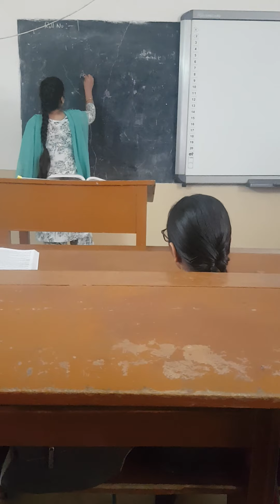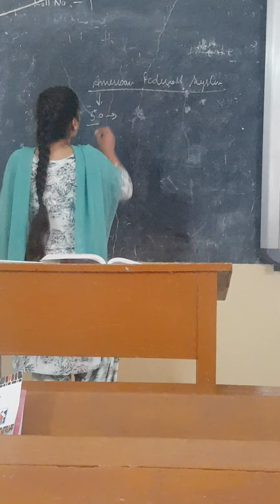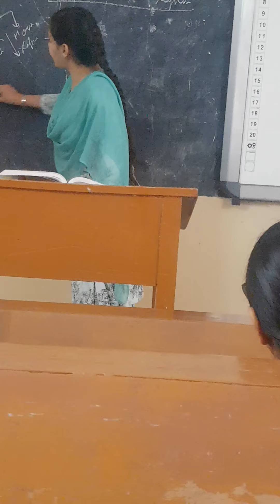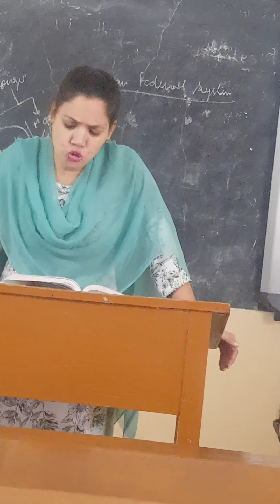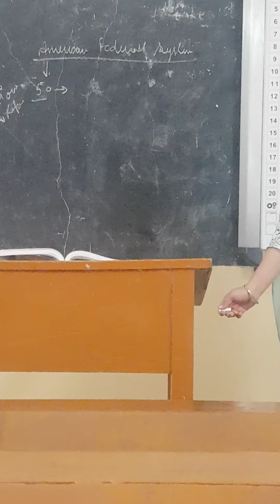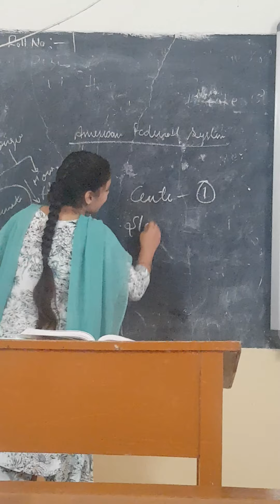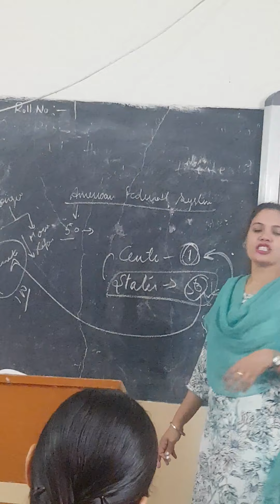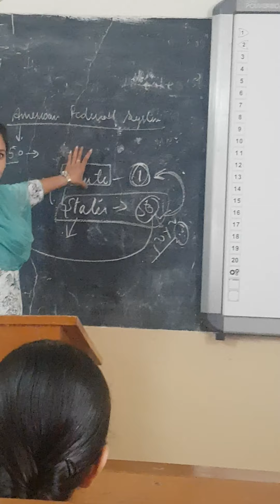B.A BED 3 FEDERAL SYSTEM IN USA